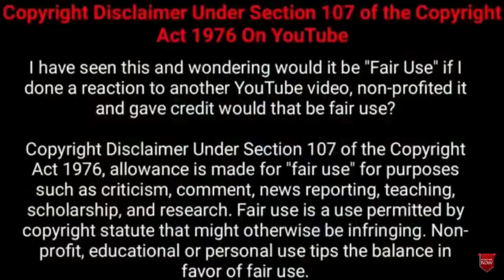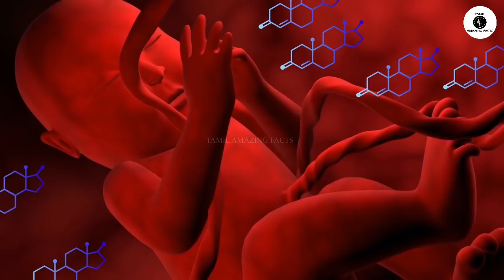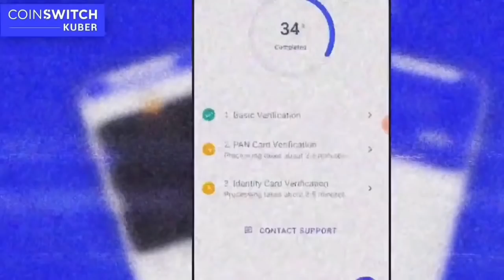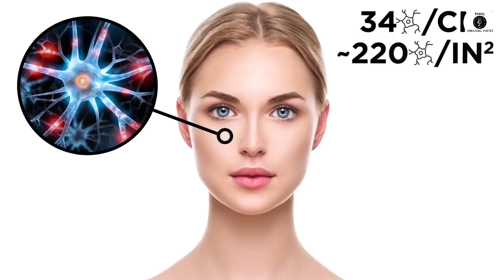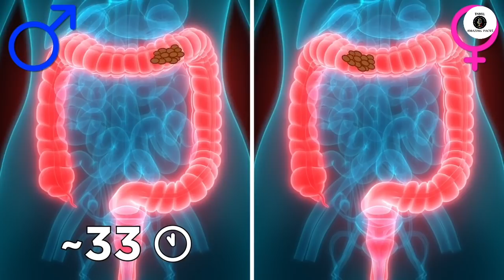இது தெரியாம போச்சே | Facts About Male Body In Tamil | Human Body Facts Tamil | TAMIL AMAZING FACTS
Tamil Galatta News and minutes mystery of  facts about male body in tamil. Best amazing videos and info bytes.

Hi friends
     Tamil Galatta News and minutes mystery of facts about male body  in TAMIL AMAZING FACTS.Tamil amazing facts channel is best for facts about male body in tamil with info bytes knowledge of most Random Facts. Facts in tamil for best male body .Tamil amazing facts is here to educate tamil galatta science facts in tamil and story bytes videos in tamil.